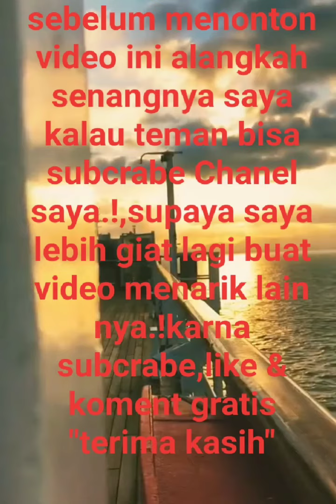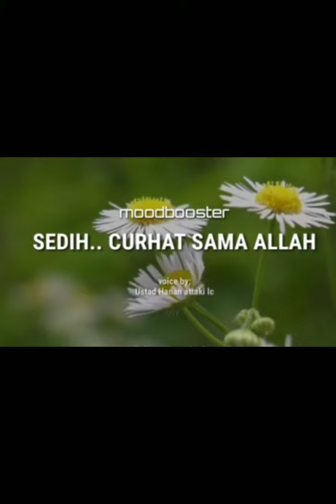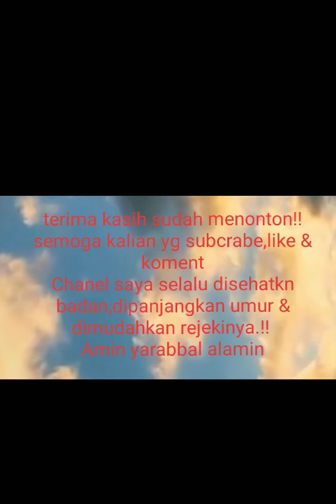Sebaik_baiknya tempat curhat adalah kepada allah